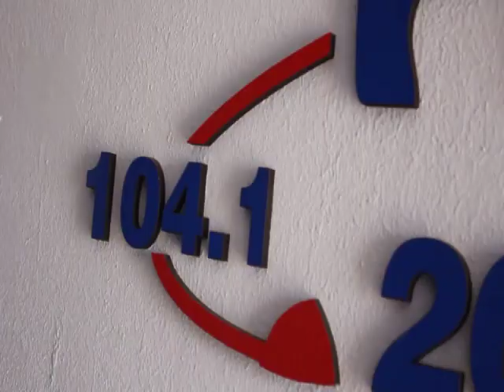NOTA COLOR: MARTA GELFO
Hija de LEONOR MARZANO Y MIGUEL GELFO, es hermana del fallecido EDUARDO GELFO y esposa del difunto CARLOS ROLAN. Histórico Grupo "LA LEO"...